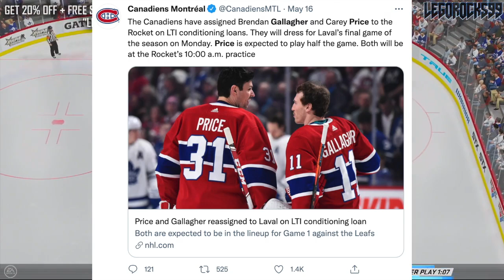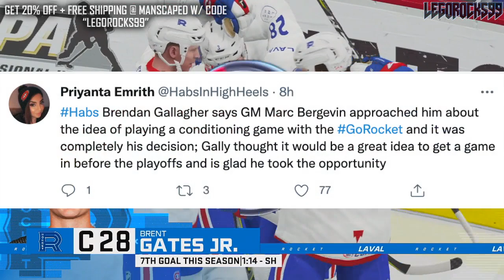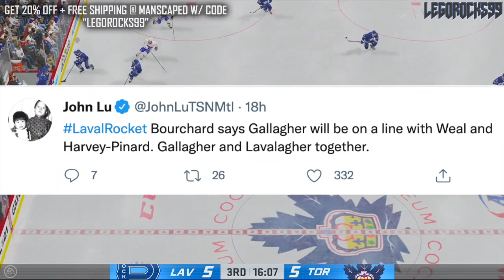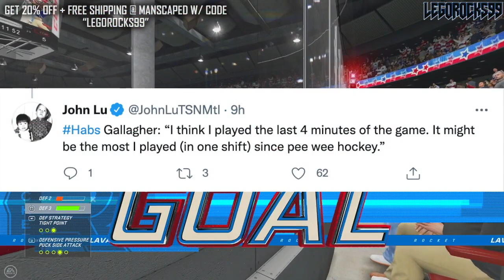Reviewing Carey Price & Brendan Gallagher's LAVAL ROCKET AHL Game (Montreal Canadiens Habs News) NHL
Carey Price and Brendan Gallagher played yesterday for the Laval Rocket in the AHL against the Toronto Marlies, as conditioning stints prior to their eventual return to the Montreal Canadiens later this week to play against the Leafs in the 2021 Stanley Cup Playoffs.

The Habs' farm team lost to the Marlies, but let's talk about the game either way.

The 2020 NHL Draft 1st Round went as follows:

1st) New York Rangers, Alexis Lafrenière
2nd) Los Angeles Kings, Quinton Byfield
3rd) Ottawa Senators (from San Jose Sharks), Tim Stützle
4th) Detroit Red Wings, Lucas Raymond
5th) Ottawa Senators, Jake Sanderson
6th) Anaheim Ducks, Jamie Drysdale
7th) New Jersey Devils, Alexander Holtz
8th) Buffalo Sabres, Jack Quinn
9th) Minnesota Wild, Marco Rossi
10th) Winnipeg Jets, Cole Perfetti
11th) Nashville Predators, Yaroslav Askarov
12th) Florida Panthers, Anton Lundell
13th) Carolina Hurricanes (from Toronto Maple Leafs), Seth Jarvis
14th) Edmonton Oilers, Dylan Holloway
15th) Toronto Maple Leafs (from Pittsburgh Penguins), Rodion Amirov
16th) Montreal Canadiens, Kaiden Guhle
17th) Chicago Blackhawks, Lukas Reichel
18th) New Jersey Devils (from Arizona Coyotes), Dawson Mercer
19th) New York Rangers (from Calgary Flames), Braden Schneider
20th) New Jersey Devils (from Vancouver Canucks), Shakir Mukhamadullin
21st) Columbus Blue Jackets, Yegor Chinakov
22nd) Washington Capitals (from Carolina Hurricanes via New York Rangers and Calgary Flames), Hendrix Lapierre
23rd) Philadelphia Flyers, Tyson Foerster
24th) Calgary Flames (from Washington Capitals), Connor Zary
25th) Colorado Avalanche, Justin Barron
26th) St. Louis Blues, Jake Neighbours
27th) Anaheim Ducks (from Boston Bruins), Jacob Perreault
28th) Ottawa Senators (from New York Islanders), Ridly Greig
29th) Vegas Golden Knights, Brendan Brisson
30th) Dallas Stars, Mavrik Bourque
31st) San Jose Sharks (from Tampa Bay Lightning), Ozzy Wiesblatt